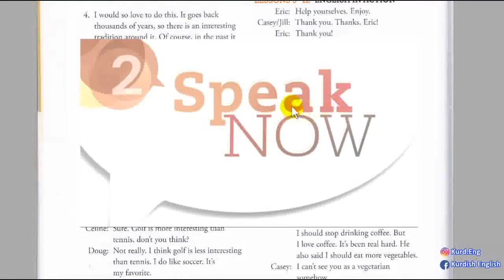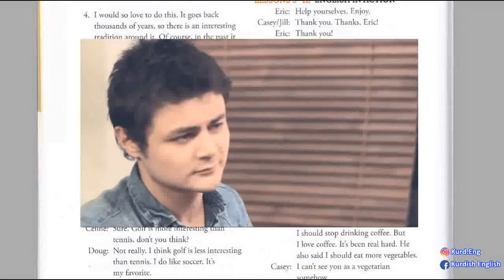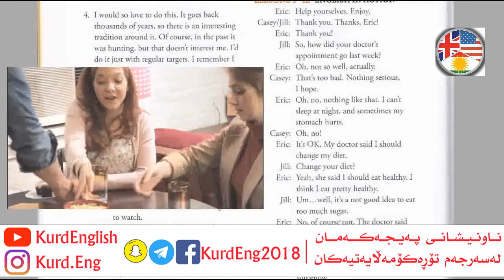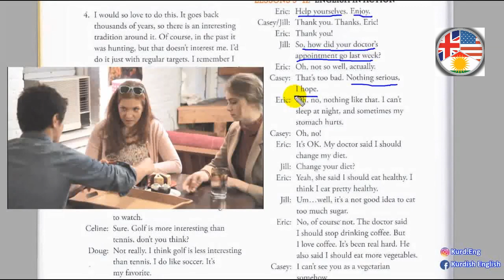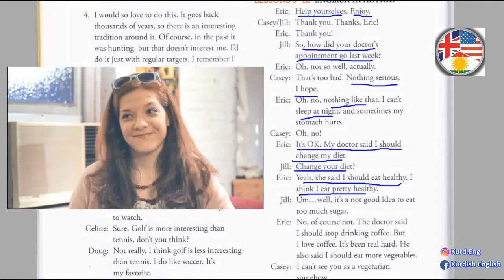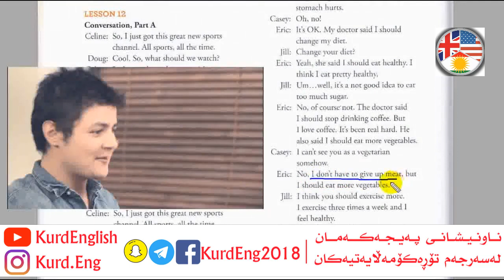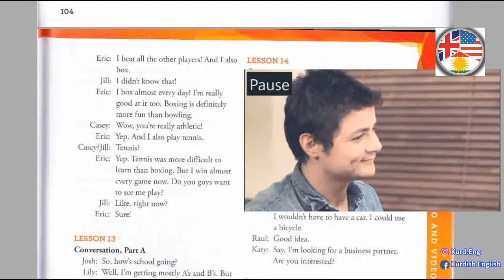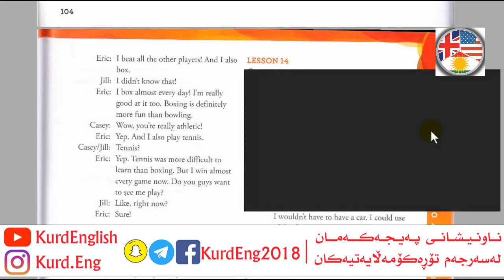کۆرسی فێربونی زمانی ئینگلیزی/ ئاستی دووەم #18